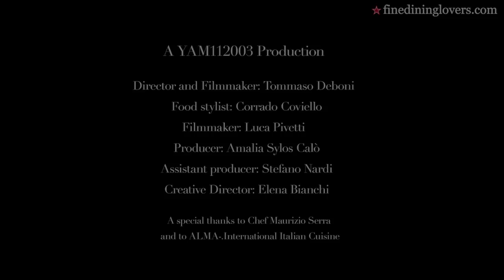The Perfect Dish by Maurizio Serra | Fine Dining Lovers by S.Pellegrino & Acqua Panna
An exclusive recipe from the chef Maurizio Serra. Here is the recipe

To keep up to date on all the latest Fine Dining Lovers news